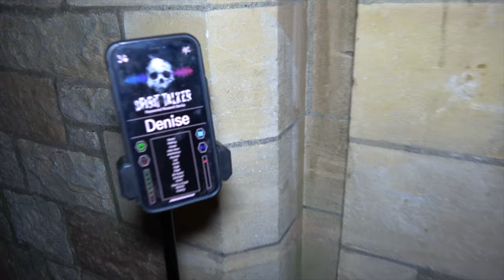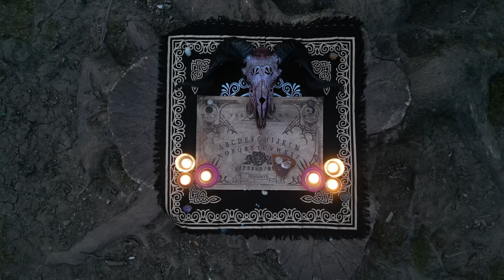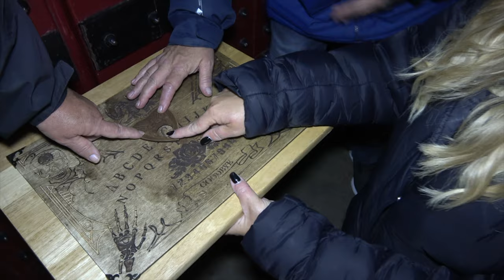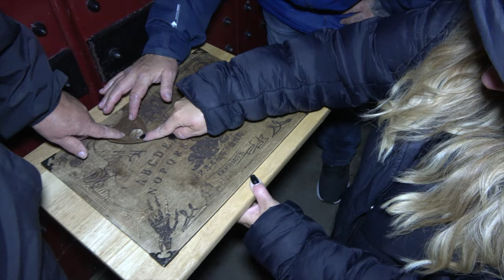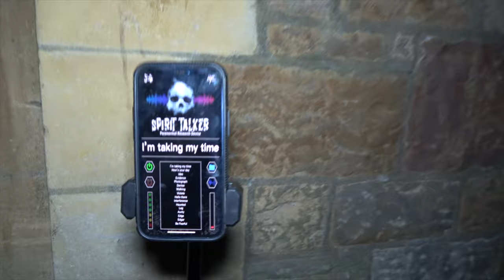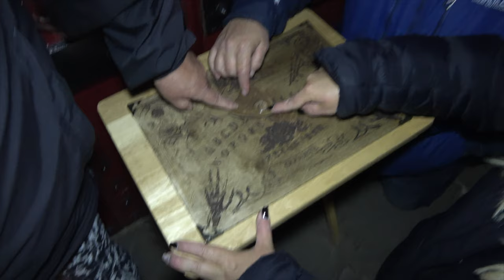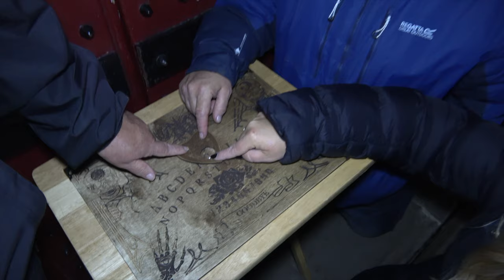OUIJA BOARD COLLAB AT HAUNTED CASTLE COCH -THE DEAD TREE STUMP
SPIRITUAL AWAKENING INVESTIGATE THE PARANORMAL AT CASTLE COCH, SOUTH WALES IN THE UNITED KINGDOM

OUR SUBSCRIBERS AND PARANORMAL GROUP CALLED SPIRIT HUNTERS, HAVE CALLABED WITH US ON THIS INVESTIGATION AT THIS HAUNTED CASTLE

DOING A OUIJA BOARD ON THE DEAD TREE STUMP, MASSIVELY HELPED CHANNEL THE SPIRITS THROUGH OUR OUIJA BOARD AND DEVICES

A BIG THANK YOU TO SPIRIT HUNTERS FOR ATTENDING THIS INVESTIGATION, YOU ALL HAVE AMAZING SPIRITUAL ENERGY!

IT WAS A PLEASURE FILMING WITH YOU GUYS, LOOKING FORWARD TO FILMING THE NEXT EPISODE WITH SPIRIT HUNTERS, AT THE CLOCK TOWER!

THE PARANORMAL ACTIVITY AT THIS HAUNTED CASTLE IS VERY HIGH!
I WOULD RECOMMEND THIS LOCATION TO ANY PARANORMAL INVESTIGATORS

ENJOY OUR EPISODE